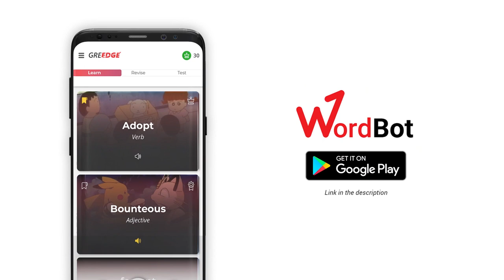GRE Words using TV Series - F.R.I.E.N.D.S. | GRE Vocabulary | Learning With Fun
Need help in GRE Verbal? Check this out
Need help in GRE Quant? Check this out
GREedge WordBot is the ultimate vocabulary app to boost your GRE Verbal score. Wordbot is a smart word learning tool that transforms the way of learning GRE words with innovative learning methodologies and interactive user interface.

Wordbot has helped over 40,000+ GRE aspirants to:
Build, Revise, and Test GRE vocabulary
Understand the usage, synonyms, and antonyms of words
Revise immediately to master the learned words
Keep track of the words learned, mastered, or not mastered.

Learn GRE Words Using WORDBOT today!